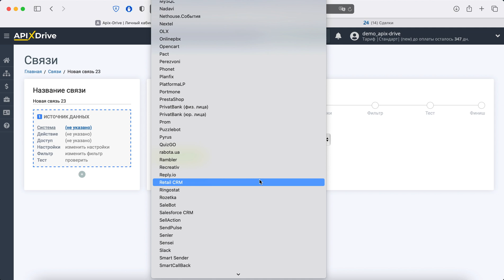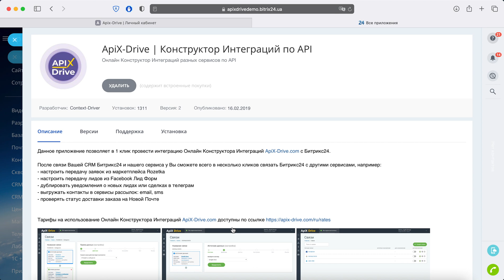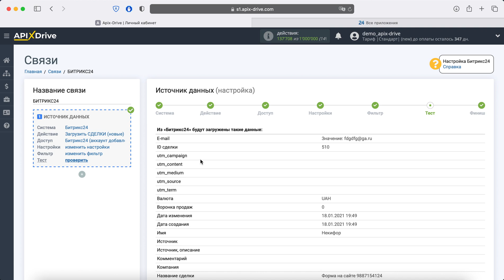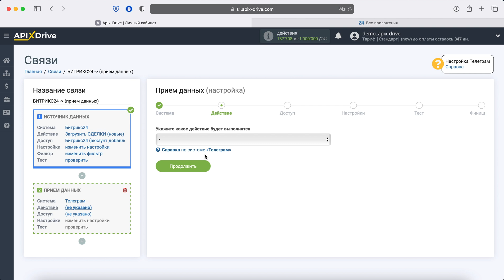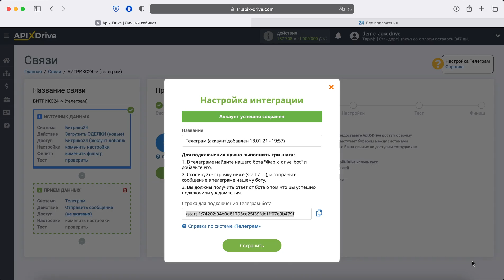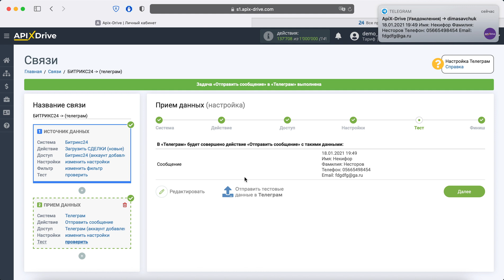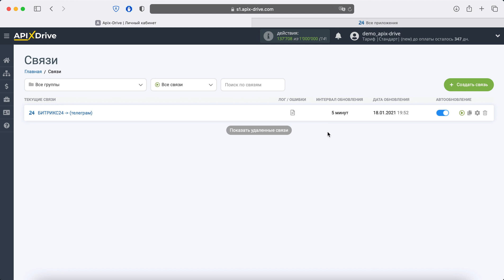Интеграция Bitrix24 и Telegram | Как выгружать сделки из Битрикс24​ в виде уведомлений в Телеграм?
Как передавать сделки из Битрикс24 в Телеграм в виде уведомлений? | Интеграция Bitrix24 и Telegram через онлайн коннектор сервисов и приложений ApiX-Drive

✓ Покажем как без программистов и интеграторов настроить передачу сделок из Bitrix24 в Телеграм в виде уведомлений.

【 Навигация по видео 】
  • 0:00​​​​​​​​​​​​​​​​​ - Введение
  • 0:18​​​​​​​​​​​​​​​ - Настройка Bitrix24 в качестве Источника данных
  • 3:03​​​​​​​​​​​​​​​ - Настройка Telegram в качестве Приемника данных
  • 6:15​​​​​​​​​​​​ - Настройка автообновления